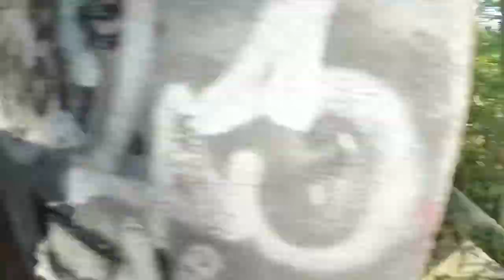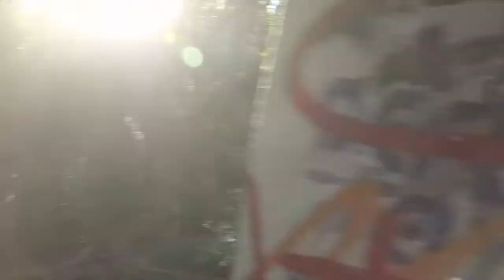[URBEX]► LE BORDEL ALLEMAND - LE MESNIL LE ROI (accéléré)